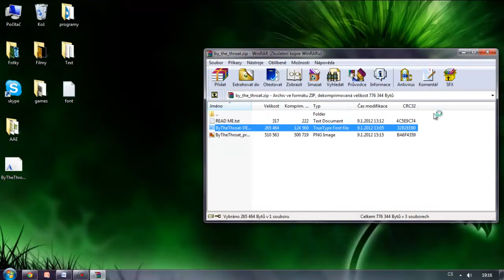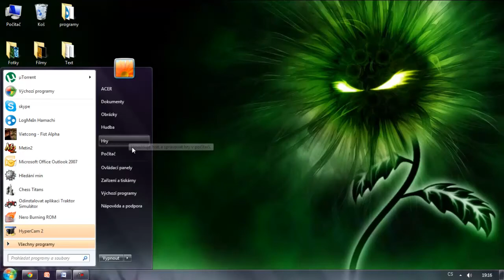Jak nainstalovat font [HD]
V tomto tutoriále si ukážeme, jak naistalovat fond do PC.

dotazy piště do komentářů